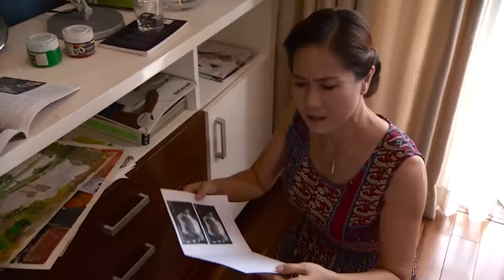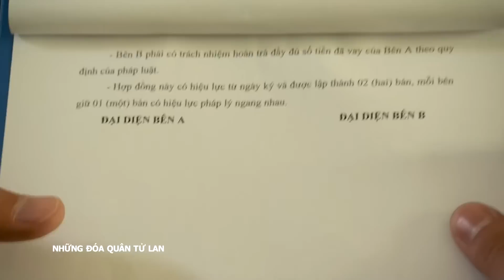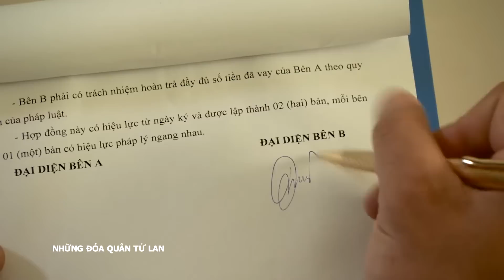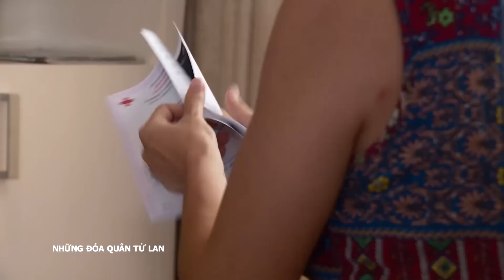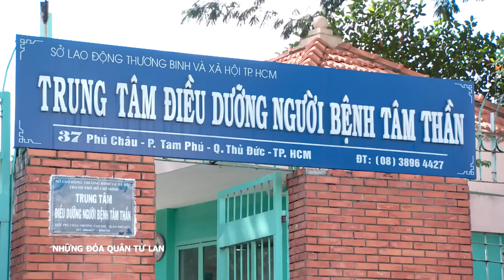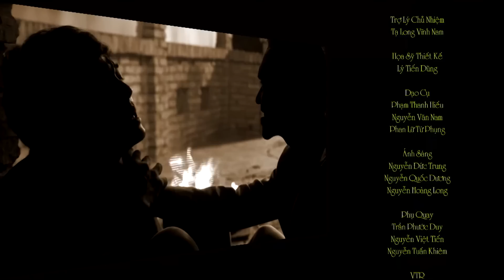[Phim Việt Nam] NHỮNG ĐÓA QUÂN TỬ LAN | Tập 30 | Phim Tâm Lý Tình Cảm Xã Hội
[Phim Việt Nam] NHỮNG ĐÓA QUÂN TỬ LAN | Phim Tâm Lý Tình Cảm Xã Hội

 “Những đóa quân tử lan” vẽ lên một bức tranh đa diện, phản ánh đời sống và tình cảm của giới họa sĩ trẻ đương đại. Ở họ có tài năng, sáng tạo nhưng không thiếu sự độc ác, tàn nhẫn. Bộ phim là câu chuyện về Tuân - có tài nhưng mồ côi, nghèo khó nên thời còn đi học anh nhận sao chép tranh cho đại gia Kiều Phong. Sau khi tốt nghiệp đại học, anh miệt mài sáng tác tranh để mở triển lãm cá nhân. Không ngờ người bạn thân Đại Quách bày mưu chiếm đoạt hết tác phẩm của Tuân, đẩy anh vào cảnh mất nhà, mất hết sự nghiệp...

Diễn viên: Tiến Lộc, Đức Nhã, Đức Hải, Khánh Hiền, Yu Dương…